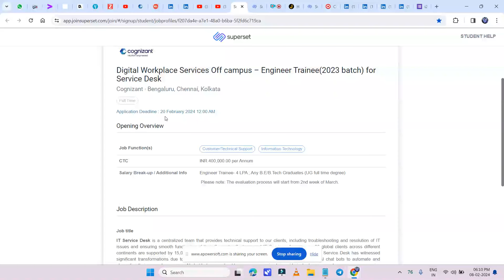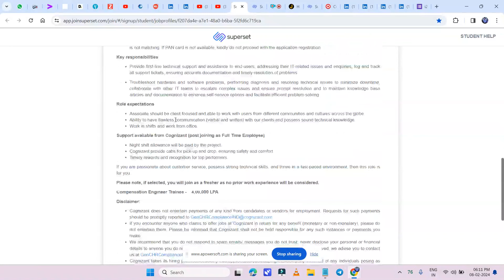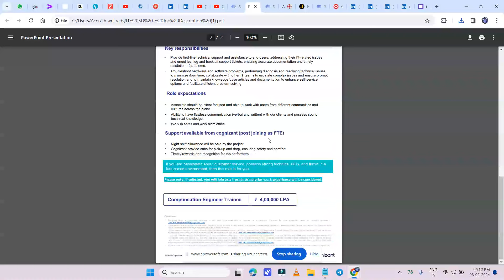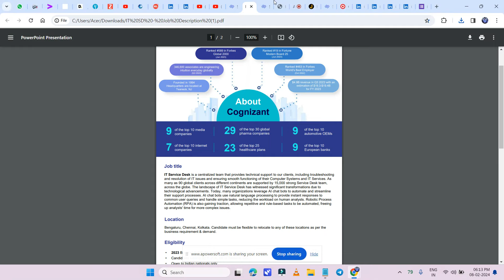Cognizant Recruitment 2024 | Cognizant Off Campus Drive 2024 | Cognizant Freshers Hiring 2023 Batch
cognizant recruitment 2022 tamil
cognizant recruitment hindi
how to get job in cognizant for freshers
cognizant recruitment 2021
job in cognizant
Cognizant  2022
Cognizant  off campus 2022
Cognizant off campus graduate trainee 2022
Cognizant off campus engineer trainee 2022
Cognizant cis 2022
cognizant cis hiring 2022
cognizant cis off campus 2022
cognizant cis exam pattern 2022
cognizant cis selection process 2022
Cognizant  off campus get 2022
Cognizant off Campus Hiring 2022